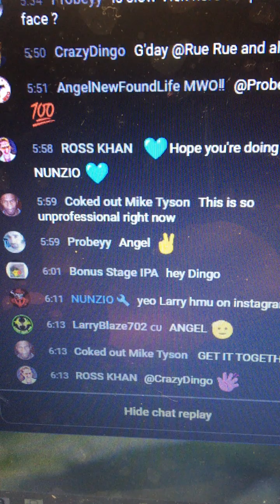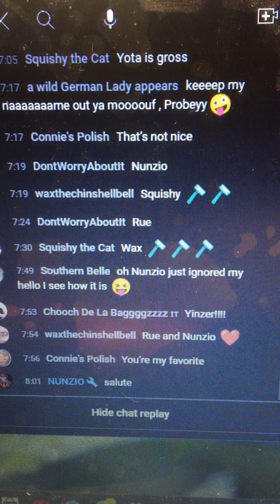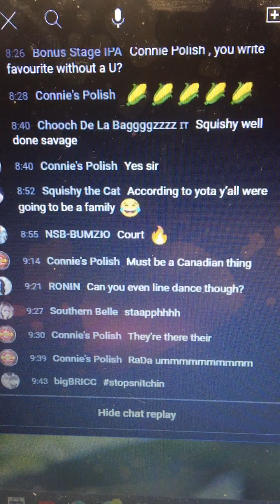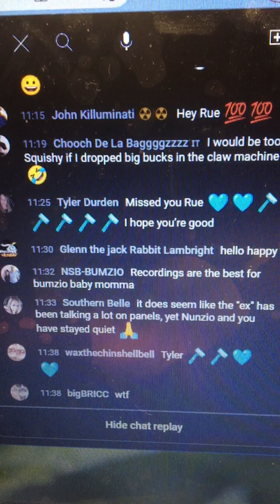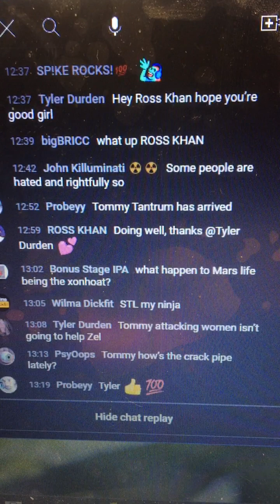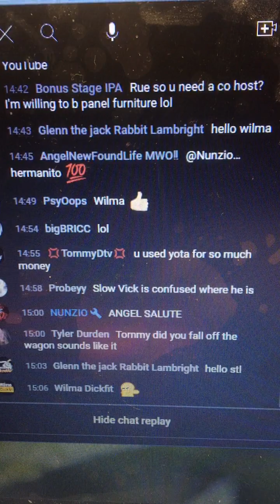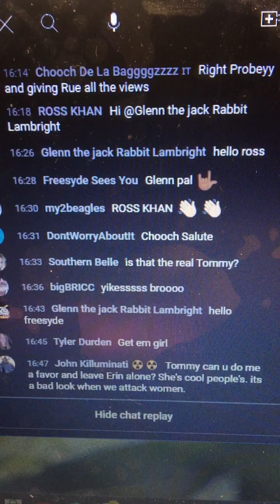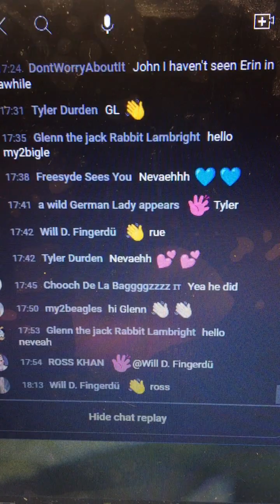opens her legs big and wide to and about